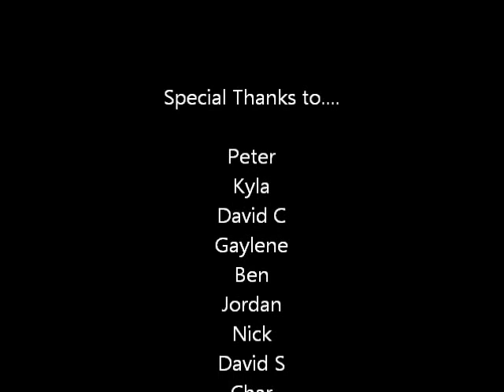The Waikanae Hotel "Is this the way to Amarillo" by Tony Christie,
Come in and relax in the garden of Irish Bar Murphy's Law, have a meal in @bsolute Steak, and watch all the games on the big screens in the Sports Bar, have a go on at the TAB or on one of our 18 gaming machines, then you can stay the night in one of our ensuite rooms!